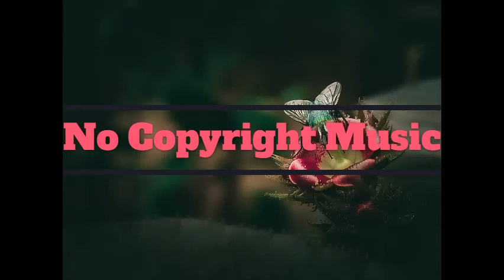Andrew Applepie - Flic en Flac (No Copyright Music)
Song: Andrew Applepie - Flic en Flac (Vlog No Copyright Music)